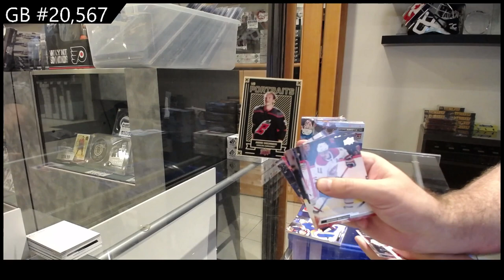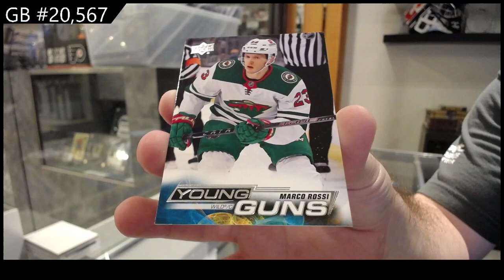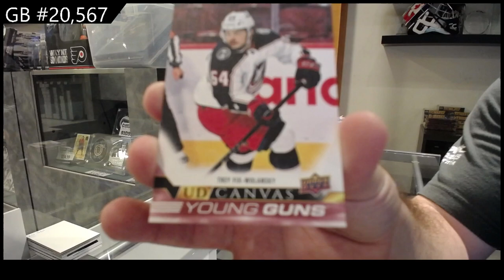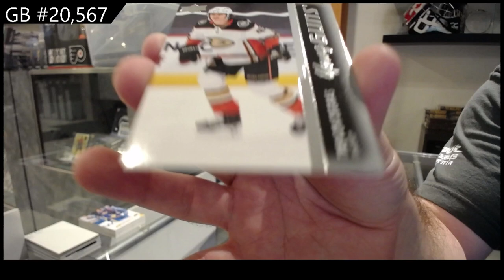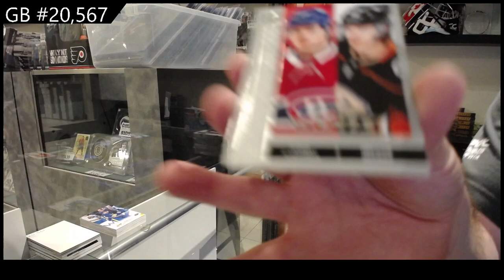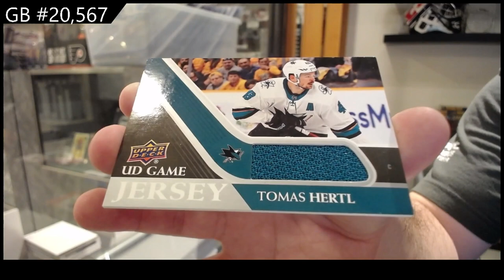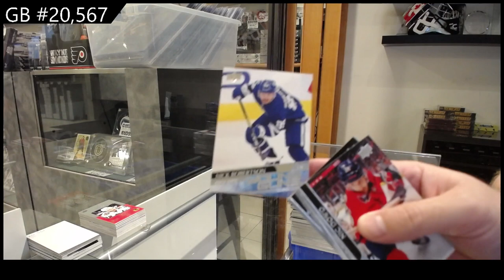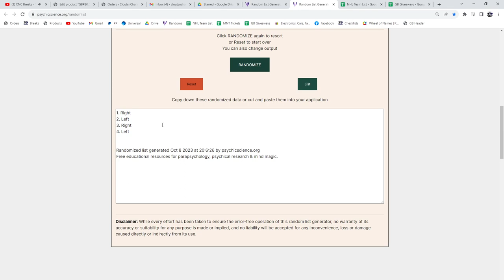20-21 UD Series 1, 21-22 UD Series 1 & 22-23 UD Series 1 Hockey Retail Box Break - C&C GB #20,567